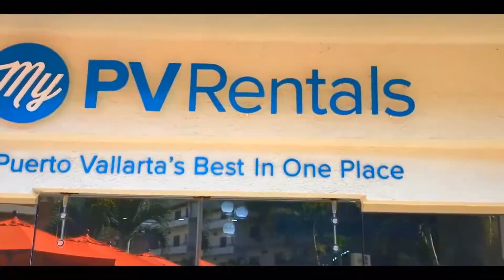Are you looking for the best property management specialist in Puerto Vallarta?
Someone to help you take care of all the hassles with owning a property?

PV rentals is your best partner to help you with that!

Being a leader in real estate is really unique, what helps us is the ability to be a cohesive team.

We take care of current tenants and prospective renters.

¿Está buscando el mejor especialista en administración de propiedades en Puerto Vallarta?

¿Alguien que te ayude a solucionar todas las molestias de ser dueño de una propiedad?

¡El alquiler de PV es su mejor socio para ayudarlo con eso!

Ser un líder en bienes raíces es realmente único, lo que nos ayuda es la capacidad de ser un equipo cohesionado.

Nos ocupamos de los inquilinos actuales y potenciales inquilinos.